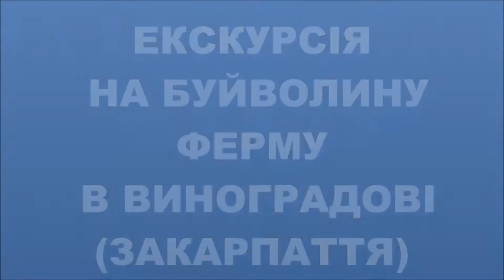ЕКСКУРСІЯ НА БУЙВОЛИНУ ФЕРМУ В ВИНОГРАДОВІ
Єдина в Україні буйволяча ферма Карпатський буйвол відновлює популяцію цих дивовижних і дуже корисних тварин. Безпосередньо на фермі розміщений невеликий переробний цех, де з дуже рідкісного і корисного молока виготовляють різні еко-продукти. Гордістю ж ферми є справжня Mozzarela do Bufala.